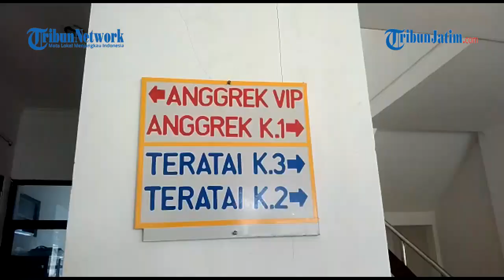TRAGEDI NGECAS HP, Pria di Situbondo Disambar Petir sampai Pingsan, saat Sadar Tak Ingat Dirinya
VP : EDY

TRIBUNJATIM.COM, SITUBONDO - Apabila kondisi hujan, tampaknya perlu hati-hati jika mengisi daya handphone.

Bila tidak, bernasib sama seperti Abdul Bari, warga Dusun Widuri, Desa Buduan, Kecamatan Suboh, Kabupaten Situbondo.

Penulis: Izi Hartono | Editor: Arie Noer Rachmawati